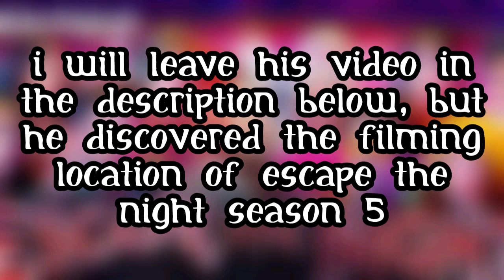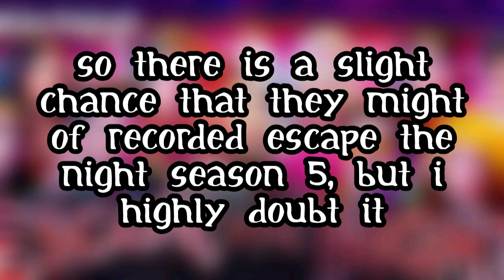Escape The Night Season 5 Coming Soon